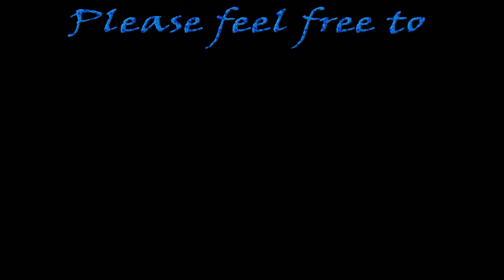Fortnite | Season 8 Week 10 Challenges | Search the treasure map signpost found in Junk Junction!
Here's how to complete stage 1 of this week's challenge: "Search the treasure map signpost found in Junk Junction"

Location B1 on the map